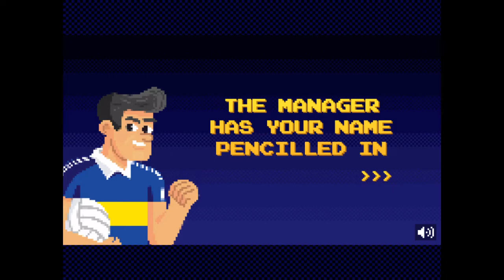RyBro&Co Playcast Plays: AIB Toughest Journey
Join Paul, Amy and Andrew as they play a game made by an Irish bank..